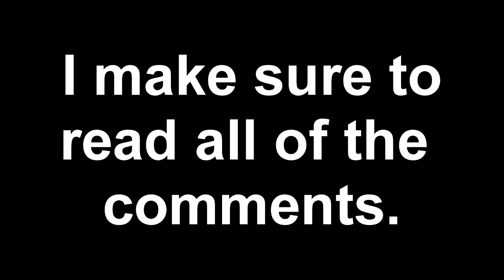Do You Know The Way: More VRChat Funny Moments